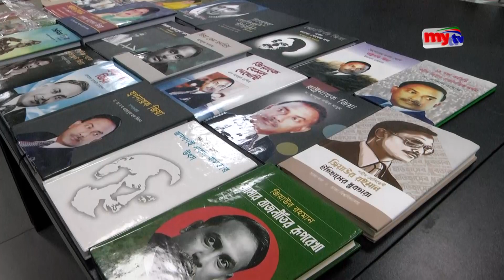আওয়ামী লীগ সরকারের পিছনে আজরাইল ! সময় শেষ | Bangla News | Mytv News